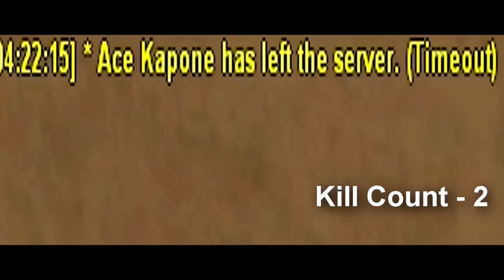VITALY VS ETHUGS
shrek8